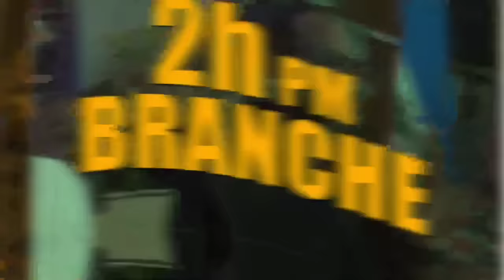Martelly Rele Anmweyy, Fòk Sistèm nan Kraze...Garry Conille Mete Pyel Atè nan Lari Okap/ Yanick